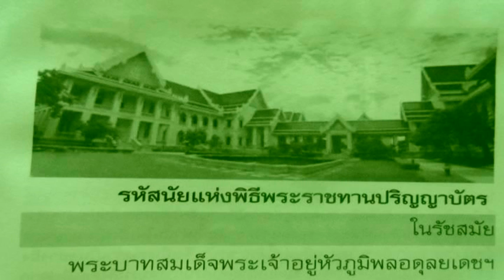รหัสนัยแห่งพิธีพระราชทานปริญญาบัตร ในรัชสมัย ร.๙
รหัสนัยแห่งพิธีพระราชทานปริญญาบัตรในรัชสมัย พระบาทสมเด็จพระเจ้าอยู่หัวภูมิพลอดุลยเดช

ในนาทีที่ส่งมอบปริญญาบัตรให้แก่กันนั้น หมายความว่า "กระดาษแผ้นเดียวกันนั้น คนทั้งสองถือพร้อมกัน ถ้ามือใดมือหนึ่งไม่อยู่พร้อมกัน กระดาษแผ่นนั้น ก็จะร่วงหล่นลงเสีย

บทความ โดย สิริมา ศรสุวรรณ

ที่มา : ดอกหญ้า ปีที่ ๓๓ อันดับที่ ๑๖๔
มกราคม - เมษายน ๒๕๖๐